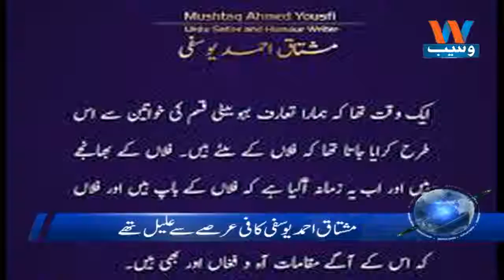Waseb Headlines 7PM | 20-June-2018